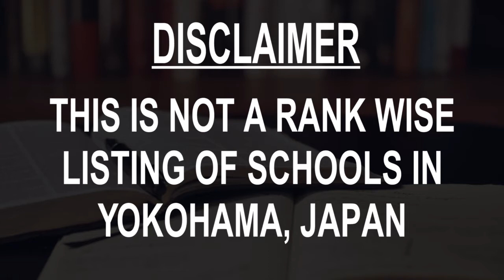Schools around Yokohama, Japan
Must Watch.. Best Schools around Yokohama, Japan

Listed Schools:

Yokohama International School
Saint Maur International School
Yokohama Overseas Chinese School
Cosmo Global Kids International School - Preschool
Horizon Japan International School
Minato Sogo High School
Ferris Girls’ Junior & Senior High School
医学部予備校 エースメディカルみなとみらい
Yokohama Jogakuin Junior & Senior High School
Honcho Elementary School

This is not the listing of Top Schools around Yokohama, Japan, it's the list of best Schools around Yokohama, Japan as per the ratings given by our users.